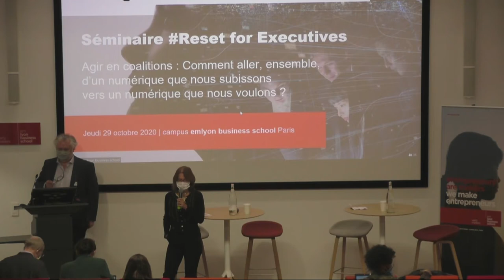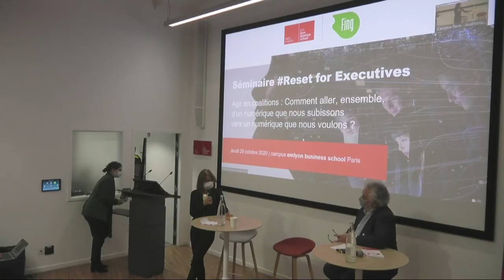Françoise Dany - Séminaire RESET for Executives, introduction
Françoise Dany, Directrice Executive Education et Relations Entreprises de l'emlyon business school introduit la plénière du Séminaire RESET for Executives, co-organisé par la Fing et l'emlyon business school.
Quel numérique, voulons-nous ?
Comment pouvons-nous dépasser la vision traditionnelle d'un numérique au service du progrès, face à une réalité où les utilisateurs sont critiques et font face à un numérique qui ne tient pas ses promesses ?

Séminaire RESET for Executives
AGIR EN COALITIONS : COMMENT ALLER, ENSEMBLE, D’UN NUMÉRIQUE QUE NOUS SUBISSONS VERS UN NUMÉRIQUE QUE NOUS VOULONS ?

Le programme Reset de la Fing propose d’entreprendre de transformer le numérique, sans attendre, en réunissant des coalitions d'acteurs hétérogènes autour de priorités partagées. Dans un contexte de crise, il s’agit de formuler et déployer, de façon inédite, des stratégies innovantes d’alliances pour peser et influer ensemble durablement sur un autre numérique.

emlyon business school met sa recherche, ses savoir-faire pédagogiques et ses communautés de partenaires et de diplômés au service du développement d'Earlymakers, une nouvelle génération d’entrepreneurs (et d’intrapreneurs) qui s’engagent pour construire un monde plus collaboratif, inclusif et durable.

emlyon business school et la Fing ont décidé de réunir leurs expertises pour imaginer et mettre en œuvre ensemble des dispositifs pour accompagner celles et ceux qui œuvrent (ou vont œuvrer) à la construction et à la réussite de coalitions pour un autre numérique. Pour cela elles ont invité un panel d'experts dans leur domaine, à une matinée d’inspiration et de partage autour des enjeux clefs et des savoir-faire essentiels pour réussir la fabrique de coalitions désirables et transformatrices.

PROGRAMME:

Ouverture:
Françoise Dany, Directrice exécutive éducation et relations entreprises , emlyon business school et Philippe Lemoine, président de la Fing.

Keynote
“Transformer le numérique pour faire face aux transitions, l’importance d’un Reset à la lumière de la crise” - Jacques-François Marchandise, délégué général de la Fing.

Keynote
“La fabrique des coalitions”, ou comment appréhender ensemble les situations d’incertitude radicale - Thomas Gauthier, professeur à emlyon business school.

Table ronde: Enjeux numériques pour les organisations de demain.
Identifier les défis et les opportunités qui se présentent aux acteurs des organisations qui souhaitent contribuer à un « autre » numérique et interroger les (nouvelles) stratégies d’alliance pour opérer ces transitions.

Discussions croisées entre des porteurs de démarches de transformation pour un numérique plus humain et des experts. Avec les interventions de :

- Riel Miller, Chef de la prospective à l’UNESCO
- Sophie Pène, Professeur à l'université Paris Descartes et co-responsable du master Ed Tech (éducation et technologie)
- Arnaud Jacques, Directeur Affaires Publiques & Responsabilité d'Entreprise groupe Leboncoin
- Blandine Eggrickx, Directrice des relations institutionnelles de la branche numérique chez Le Groupe La Poste
- Pierre-Marie Lehucher, président de Berger-Levrault